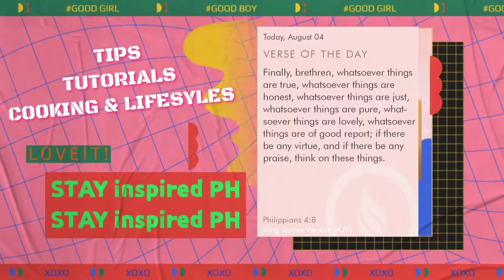GAWIN MO ITO SA MONGGO || MURANG ULAM SWAK SA BUDGET